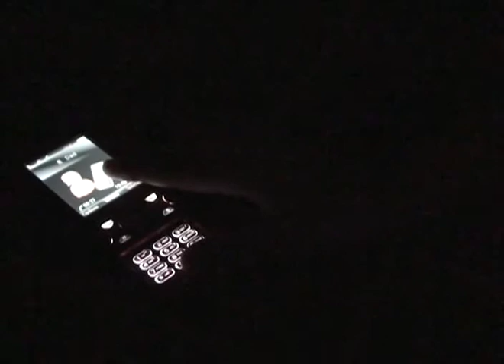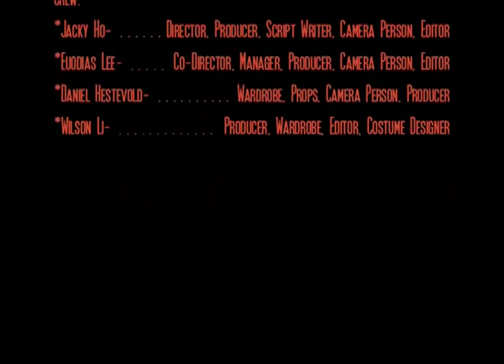Haunted Steps Thriller